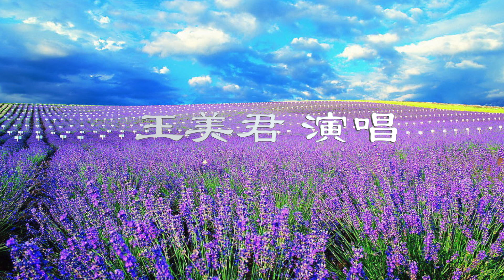歌曲《女人花 》王美君 溫潤而細膩地演繹歌曲的每一個音符